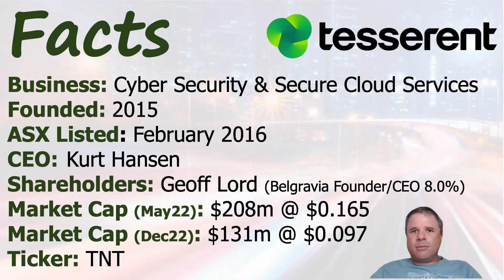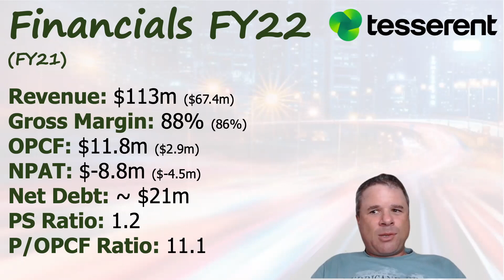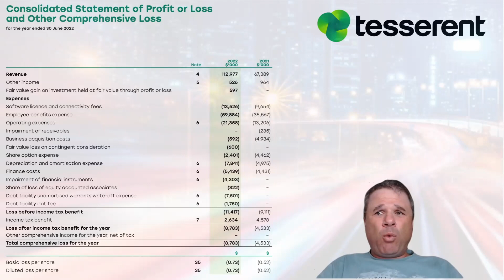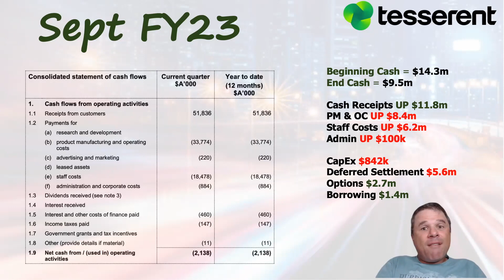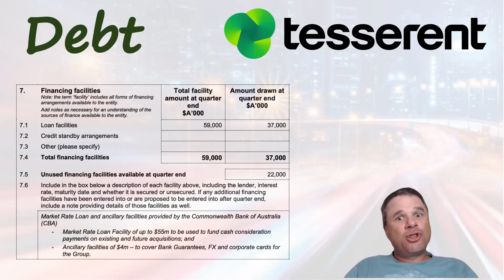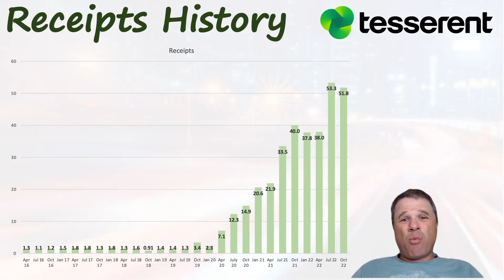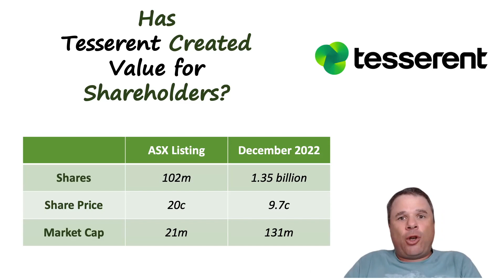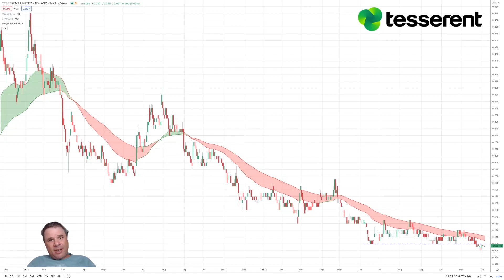Tesserent December 2022 Update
Tesserent (TNT) have grown their revenue significantly over the past 4 years by acquiring a plethora of companies. This means the share on issue have increased 13 fold since TNT listed on the ASX back in 2016 since they issue shares to fund the acquisitions. Unfortunately, for this business model to create any value for shareholders, the share price/valuation has to increase MORE than the shares on issue ... and this is NOT the case for Tesserent.